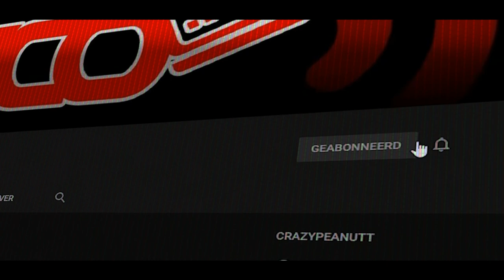EEN PRAATVLOG - Vlog 1022 SycoTV